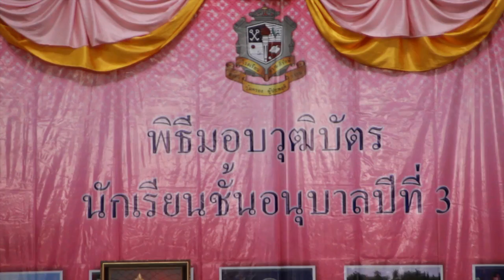TanJai Graduation_March 2012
Yesterday morning, March 24, 2012, I went to my elder daughter, TanJai, 's
kindergarten school, Thamphirak to join her K3 graduation ceremony before
she continues her study at Assumption College, Thonburi, this coming
fall semester.

Thinking about TanJai's first day at school, I was so relieve.
And this is another big step of our lives as a family.

Love Is Sharing.
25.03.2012